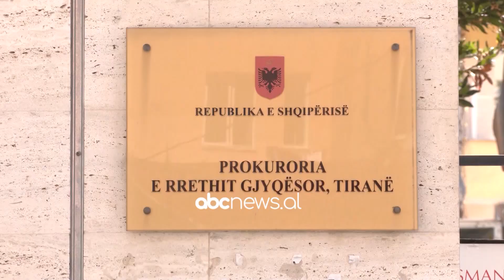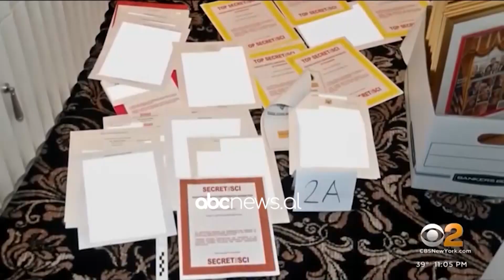Abc e mëngjesit - Info Flash, 12 Janar 2023 | ABC News Albania